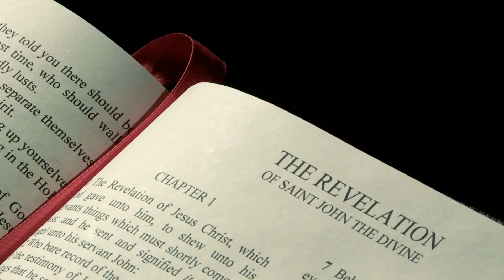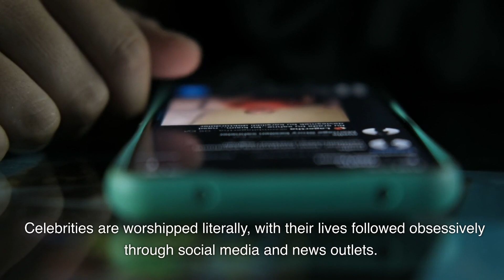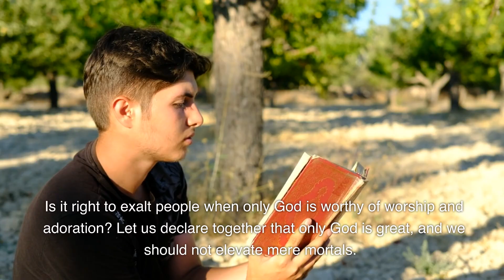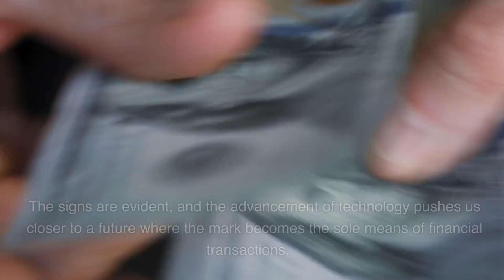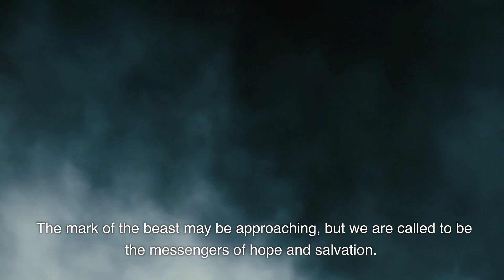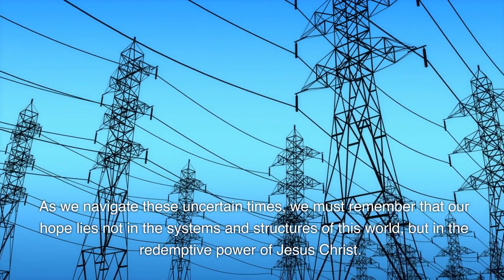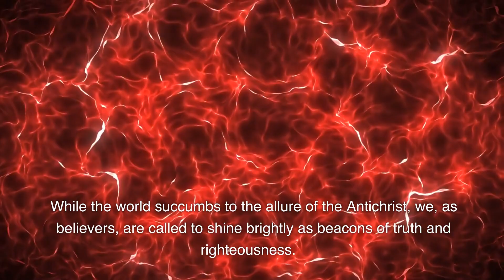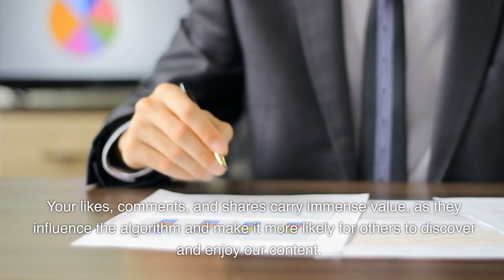𝐓𝐡𝐞 𝐁𝐢𝐛𝐥𝐞 𝐓𝐨𝐥𝐝 𝐔𝐬 𝐓𝐡𝐢𝐬 𝐖𝐨𝐮𝐥𝐝 𝐇𝐚𝐩𝐩𝐞𝐧- 𝐏𝐞𝐨𝐩𝐥𝐞 𝐀𝐫𝐞 𝐁𝐞𝐠𝐢𝐧𝐧𝐢𝐧𝐠 𝐓𝐨 𝐂𝐡𝐚𝐧𝐠𝐞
In summary, we are living in a time that aligns with the prophecies of the Book of Revelation. The mark of the beast, symbolizing allegiance to the Antichrist, is approaching, and the world is being prepared to accept it.

However, as believers, we are called to resist conformity and remain steadfast in our devotion to God. We must boldly proclaim the Gospel, standing firm in our faith and rejecting cultural norms that contradict our beliefs.

Our hope lies in Jesus Christ, and we must live with a sense of anticipation, eagerly awaiting His return. Despite the challenges we face, we are called to be beacons of truth and love, sharing the message of salvation and remaining faithful to God until the end.